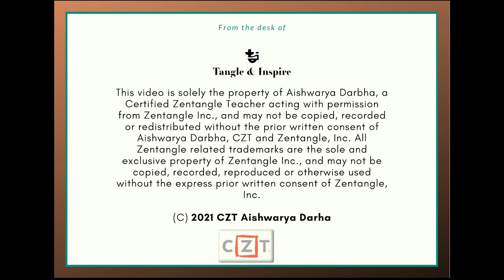COPADA + BTL JOOS +-BOW TIES - TIS#73 - WEEKLY ZENTANGLE - YEAR 2022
This week we are playing with 3 tangle patterns - Copada, Btl Joos and Bow Ties in a most simple and easy way. Hope you draw along and feel comfortable and relax with light music in the background.

Enjoy a full length Beginner Workshop with me in coming September! Connect me soon!

About Artist -
Aishwarya Darbha, is a Certified Zentangle Teacher, living in Pune, with 5+ years of experience in Zentangle® Art and over 2 years of teaching this artform.

She has completed her Bachelor of Psychology, born in a Tamilian family, and brought up in the western region of India. She was brought up in diversified culture, languages and interests. Her creativity was onset by many mental images as through deep observations of the various paintings, photography, sketching, temple carvings, stone carvings, ruins found in museums, palaces, and sometimes, she would find musings even in the oil-floating in the Indian gravy while cooking.

In late 2015, when she found Zentangle® Artform, it was like love-at-first sight! Her desire to re-create the Tangle Patterns, almost became an instant madness. The repeated Zentangle patterns would put her into “zen-mode”, and could shut-off everything that was noisy outside.

In 2018, she travelled to Rhode Island, USA, to learn from the Founders of Zentangle® Maria Thomas and Rick Robert, and become a Certified Zentangle Teacher. She has been regularly conducting Zentangle Classes for both Beginners and Advanced students. Since the Covid-19 period, she has generously taught peaceful Zentangle Meditative Art throughout social media, so that people around the globe, can cope with anxiety, fear, loneliness through her drawing along tutorials.